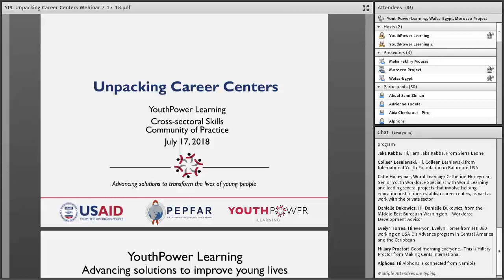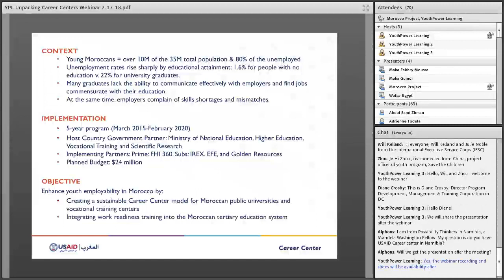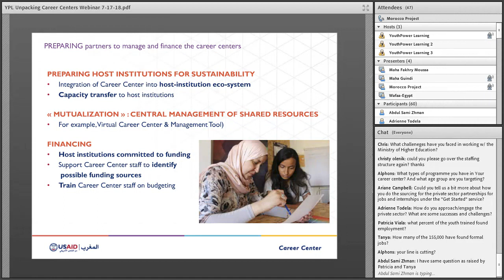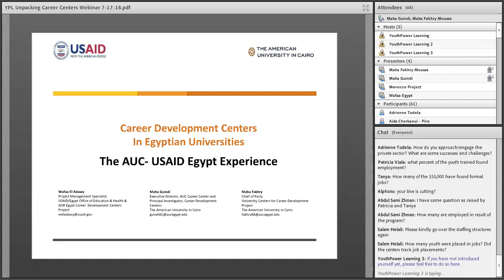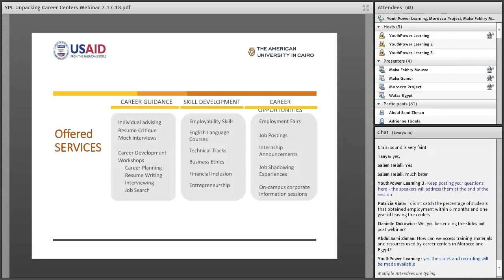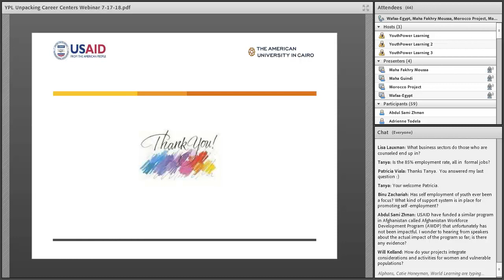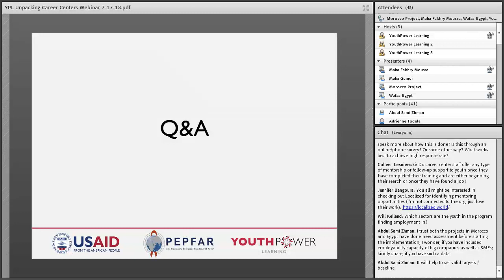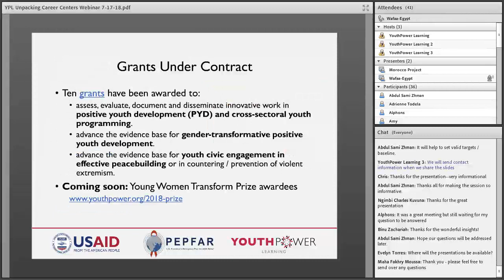Unpacking Career Centers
YouthPower Learning’s Cross-sectoral Skills Community of Practice would like to invite you to the first in a series of webinars, co-hosted with the USAID-funded Workforce Connections project, focused on Workforce Development and Higher Education. This first webinar, “Unpacking Career Centers”, will concentrate on the impact that Career Centers can have on youth transition into the workforce and into self-employment.  Many countries are experimenting with various models of Career Centers, both physical and virtual. Looking closely at USAID’s Career Center programs in Morocco and Egypt, this webinar will share lessons learned and best practices.